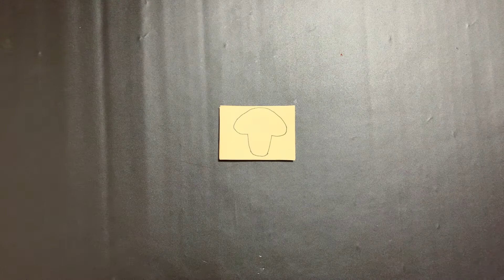【保育 製作】秋の製作♪画用紙で立体キノコ！ | Mushrooms on construction paper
食欲の秋！
画用紙でかわいい立体キノコを作ろう♪
いろんな大きさを作って飾ってみても楽しい！

【対象年齢】4~5歳児
【材料】画用紙(2枚)
【道具】ハサミ・のり・ペン

【チルコレ｜保育の製作アイデアがいっぱい詰まったポータルサイト】